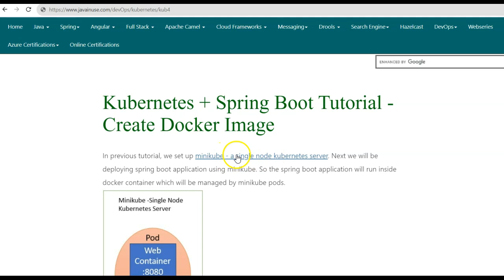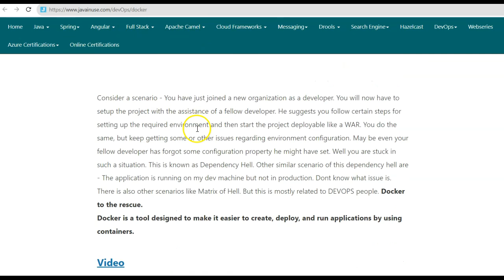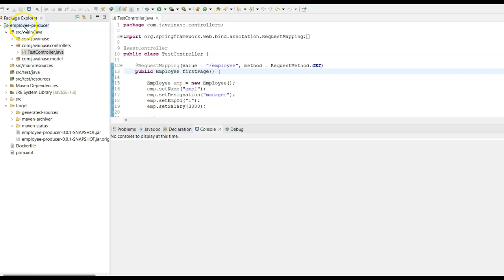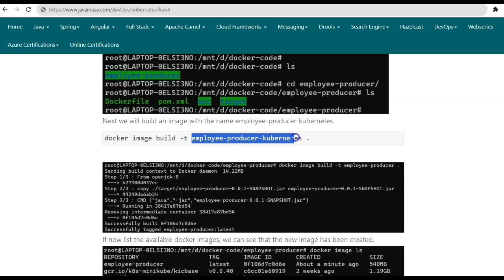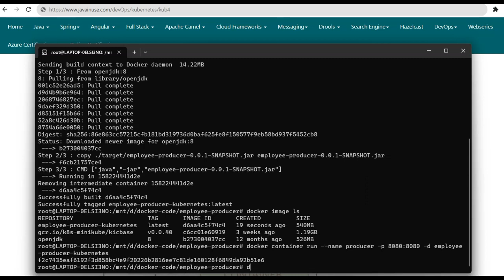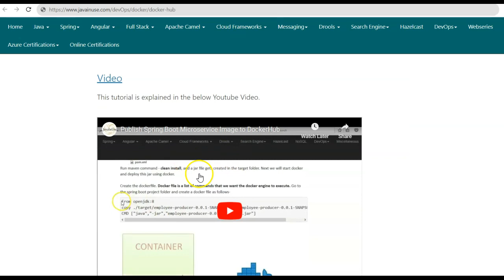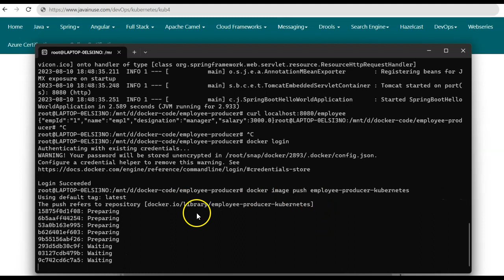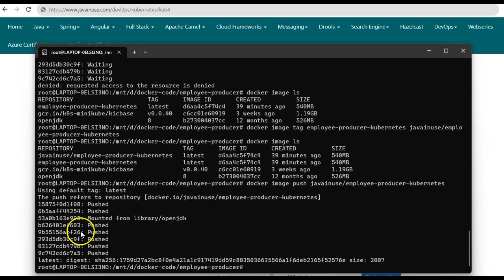Kubernetes + Spring Boot Tutorial - Create Docker Image For Minikube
In this video, we will be going over the basics of docker. We will be creating a docker image and uploading it to dockerhub